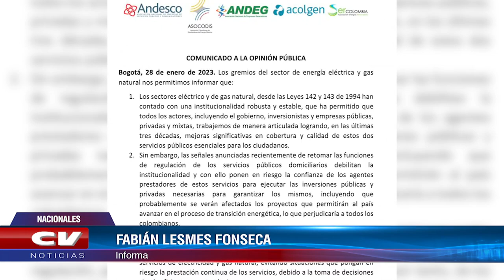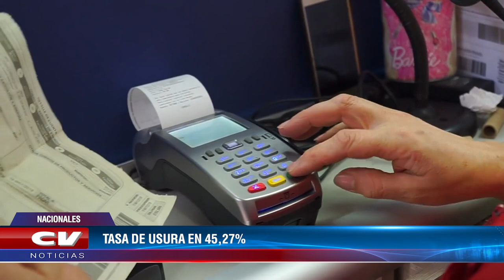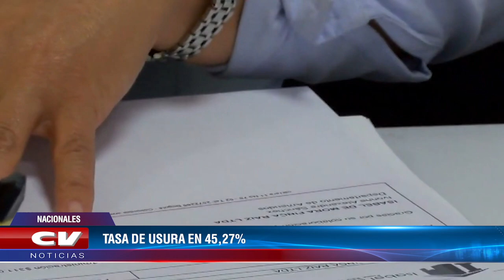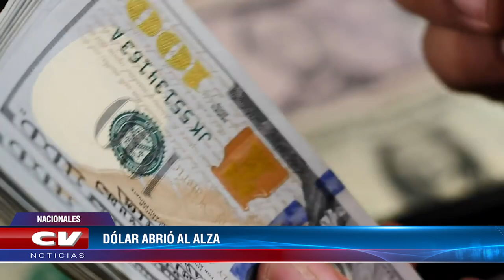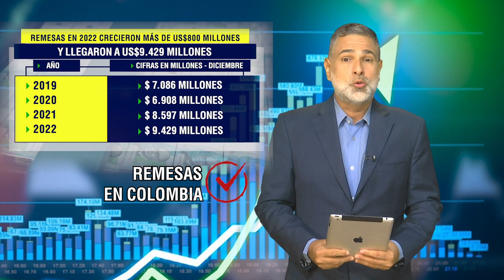Información Económica con Fabián Lesmes